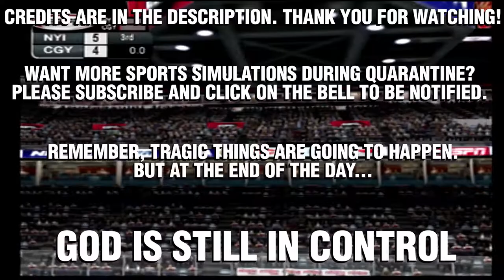ESPN NHL 2K5: NYI@CGY CPU Simulation.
The Islanders of Long Island are heading all the way up to Calgary to pay the Flames a nice Visit. Will they extinguish the Flames, or will the Islanders get cooked? This is gonna be one Firey matchup in the Stampede City!

The Teams and their Logos are owned by the NHL.

The NHL on FOX Theme is owned by FOX Sports.

The Screen Graphics was used by NHL ON FOX back in the 90s,
and were created by me on GIMP.

Crowd Sound Effects: The Sounds Resource Website.

The Spino's Sports Channel Logo was created by me.

(Models used in the Animation)

Stadium and Roof: Archive3d.net